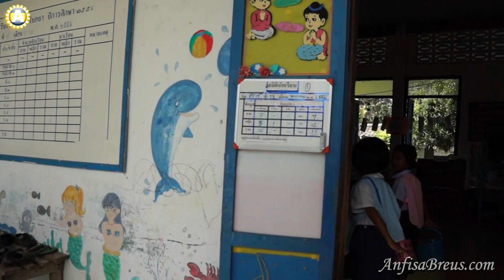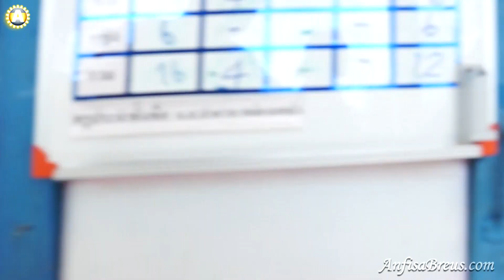Азия.Активный отдых.Thailand.175_Ko Siboya